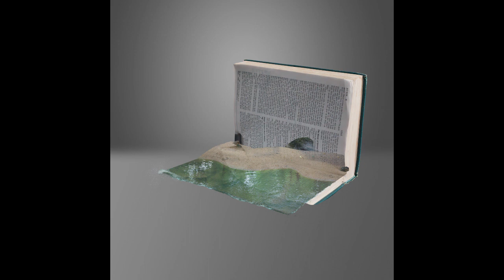Behind the Scenes - Fisher of Men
A quick look at the process by my "Fisher of Men" image. All photographs by me.